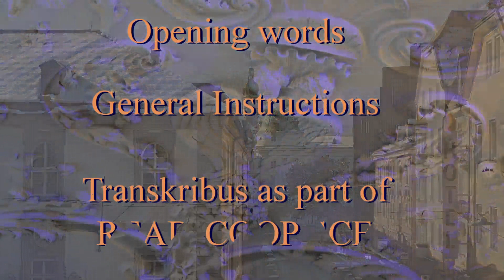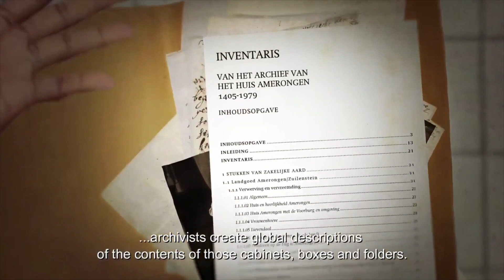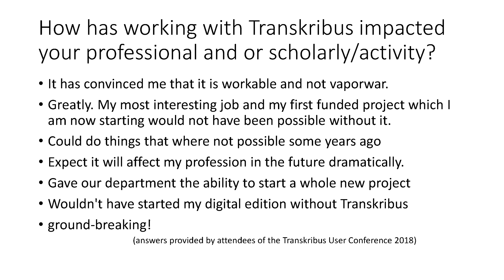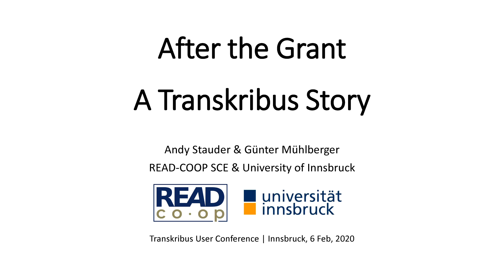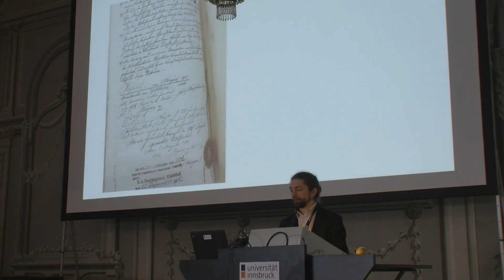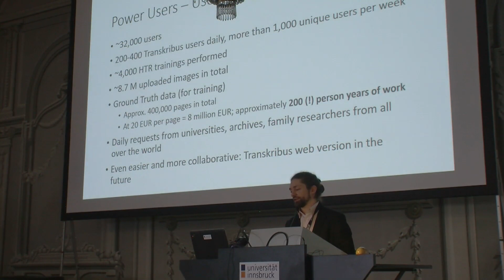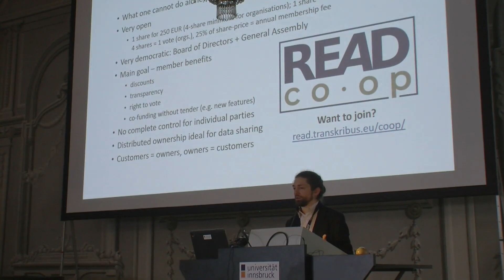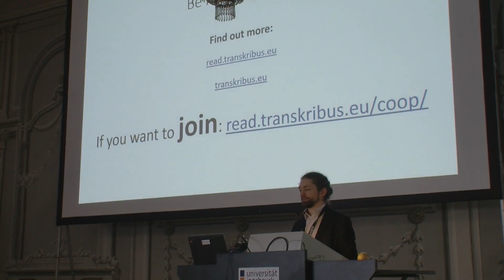01 Opening Words and Introduction - Transkribus User Conference 02/2020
01 Opening Words and Introduction - Transkribus User Conference 02/2020

Welcoming - Günter Mühlberger (University of Innsbruck)

Opening words - Ulrike Tanzer (vice rector for research - University of Innsbruck)

General introduction - Andy Stauder (read-coop)